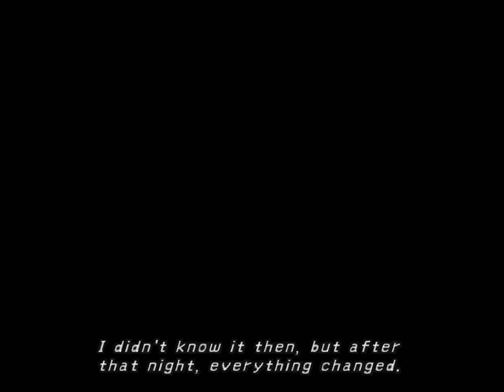Final Fantasy X - Part 7 - "Yuna"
Meeting Yuna.